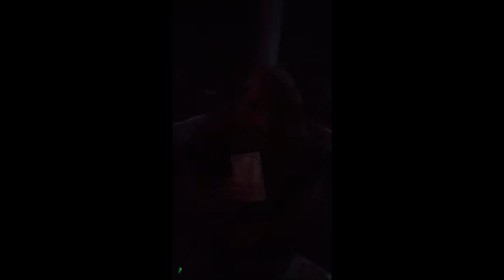Gemini July Tarot/Oracle Reading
Sorry for the dark video toward the end.  I lost daylight more than I realized but your reading was good so I didn't want to lose it.  I will have to remember to quit before it gets so dark because while I could still see okay, the video doesn't pick it so well.

This reading is for anywhere you have Gemini in your chart; sun, moon, rising, Venus, etc.  If the reading doesn't resonate with you, please check your moon and rising signs. Reverse energies as they apply.

Thank You and Bright Blessings!

Jackie